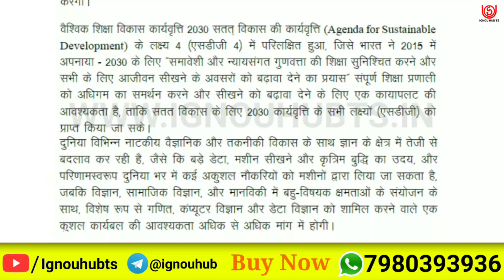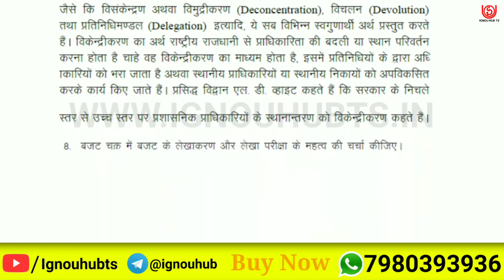BPAC-108 Solved Assignment 2022, BPAC 108 Solved Assignment 2021-22 in Hindi, BPAC 108 Assignment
You find BPAC 108 Solved Assignment 2021-22, BPAC 108 Solved Assignment and you can download PDF it very easily, then follow the given steps to download, IGNOU solved assignment.